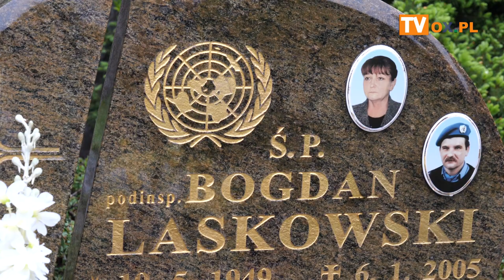4 Rajd Motocyklowy Weteranów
W niedzielę (07.05) w trakcie trwającego od 28 kwietnia br. 4 Rajdu Motocyklowego Weteranów uczestnicy w tym
funkcjonariusze Policji z Krakowa, Tych, Cieszyna i Oświęcimia uczcili pamięć odwiedzając grób podinsp. w st. spocz. Bogdana Laskowskiego pochowanego na cmentarzu komunalnym przy ul. Karpackiej w Bielsku- Białej.
więcej o rajdzie pod linkiem

pilotaż z KMP Bielsko za sprawą z-cy naczelnika WRD ASP. Wojciecha Witosa.